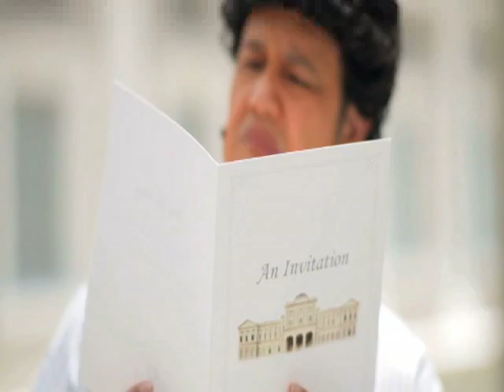TV50 Experience the Magic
Come experience the magic at the National Museum of Singapore from 23 November 2013 to 21 December 2013!